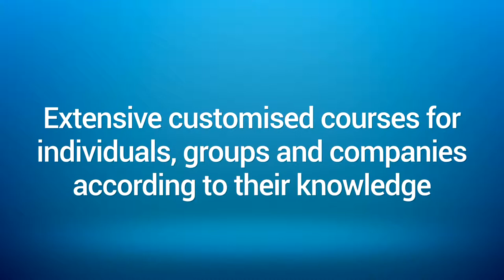Best Internet Academy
Learn all the secrets of Internet Marketing; SEO - Search Engines Optimization and Social media Marketing.
Offering seminars, workshops for companies, groups and individuals.
Also, we are offering courses for how to monetize web sites and blogs.